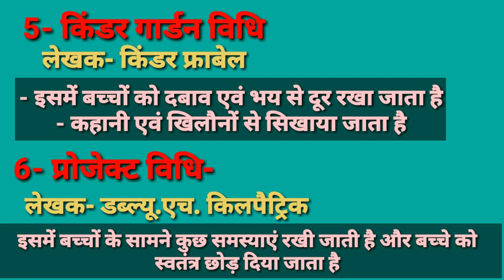खेल पर आधारित शिक्षण विधियां/शिक्षण विधियां/teaching methods/डाल्टन/मांटेसरी/किंडर गार्डन विधियां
दोस्तों इस वीडियो में खेल पर आधारित शिक्षण विधियां जिसके अंतर्गत डाल्टन विधि, बालचर विधि, मांटेसरी विधि, हारस्टीक विधि,  किंडर गार्डन विधि, प्रोजेक्ट विधि आदि के बारे में संक्षिप्त जानकारी दिया गया है जो आपकी एग्जाम में आने के लिए वेरी इंपोर्टेंट है| दोस्तों यह आपकी मन में  फिजिकल एजुकेशन सब्जेक्ट के किसी भी टॉपिक से कोई भी डाउट हो तो मुझे कमेंट में जरूर बताइए मैं उसका डाउट जरूर क्लियर करने की कोशिश करूंगी|